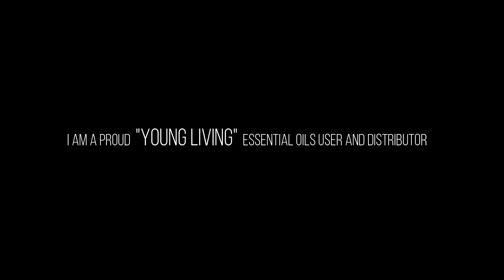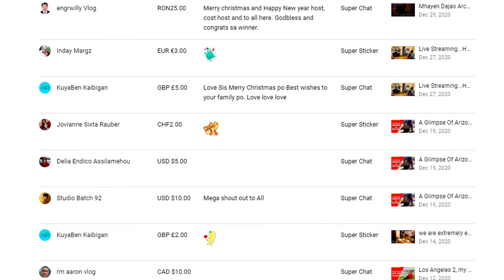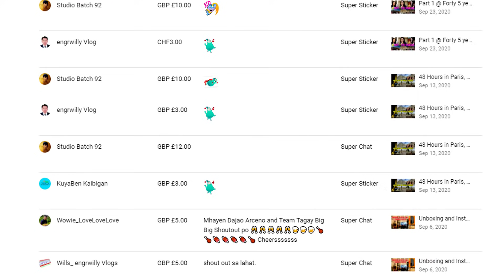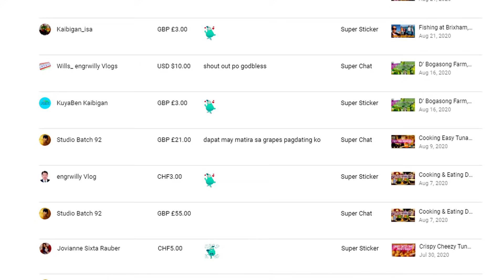YL IB, a lovely surprise from the Heart!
I haven’t given anything to anyone here coz of a lot of reasons. But can’t let the season go without  giving a few a surprise IB from YL...
Hope they’ll love it coz it is from my heart!